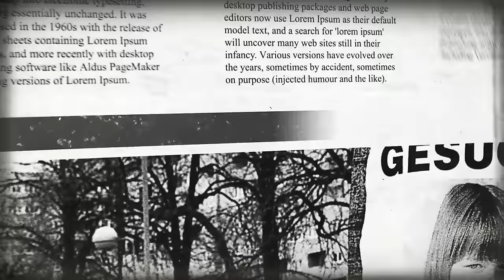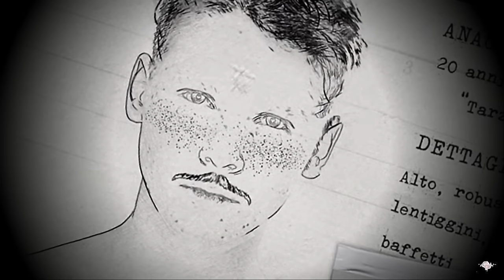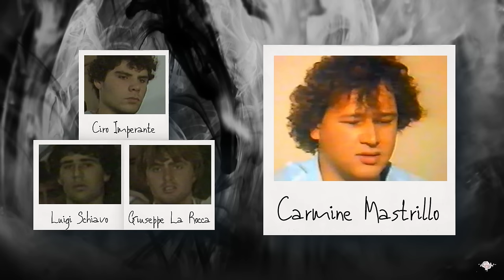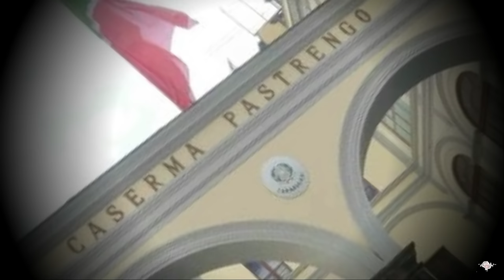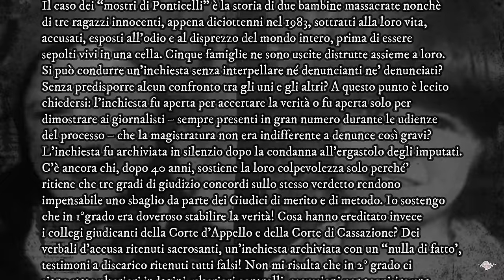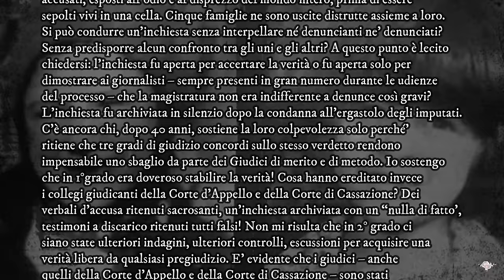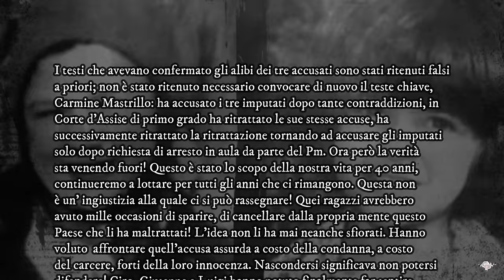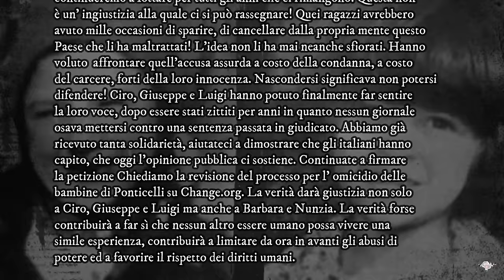Due BAMBINE trovate CДЯBONIZZДTE e ABBRACCIATE: Il MДSSДCЯO di PONTICELLI 🇮🇹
👁🗨Hello Freaks!

Il m*ss*cro di Ponticelli è una vecchia storia della cronaca nera italiana ormai dimenticata. Ma al tempo, e sono in tempi recentissimi, ha avuto, e sta avendo di nuovo, la sua importanza. Si tratta di uno dei casi più gravi di malagiustizia. E ancora ad oggi, non è chiaro chi sia il responsabile.

Buona vita

Marylin💋

00:00 Introduzione e Sigla
02:34 Delitto nel rione INCIS
09:54 “La manesca indagine” parte 1
18:25 “La manesca indagine” parte 2
31:10 Malagiustizia
44:48 Caso riaperto e ultimi dettagli
54:14 Conclusione

Fai clic qui o usa il mio codice sconto MARYLIN50 per provare la tua prima box a meta prezzo e in più il 25% di sconto sulle 2 successive box di HelloFresh!🍋🥗

Subcount :